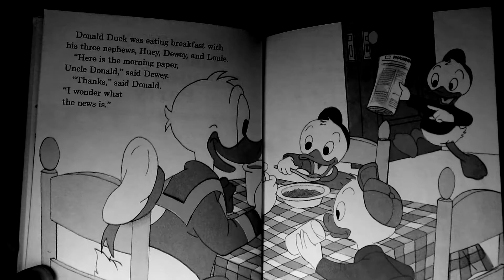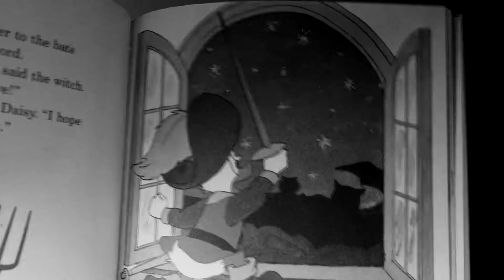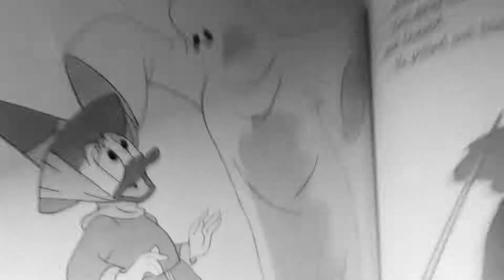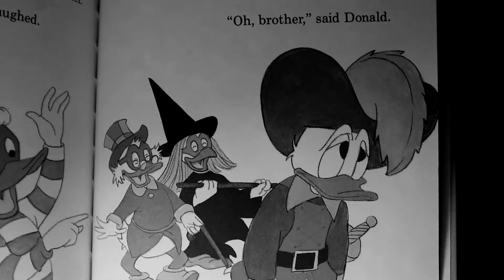Horror Month 2018 | A Saturday Special Presentation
Welcome to our first Saturday Special Presentation ! What is this you asK? It's a spooky tale of spine tingling horrors! Watch but BEWARE!